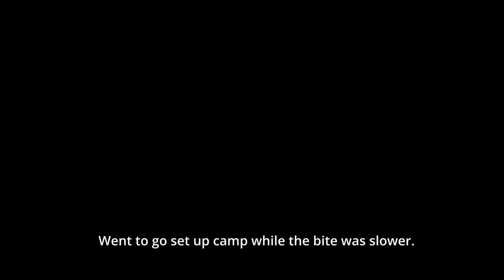Winter Hot Tent Camping on Mississippi River {Catching Tons of Fish}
Had some great weather for an overnight camping trip with some awesome fishing! Camped in a hot tent for the first time.